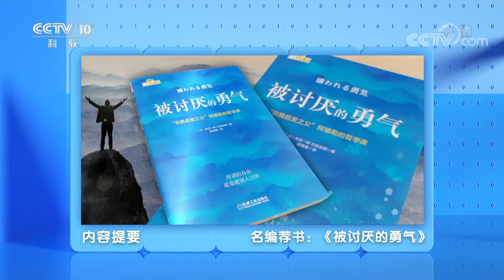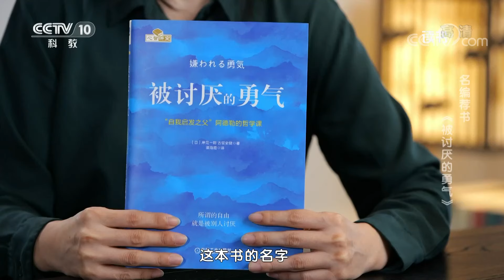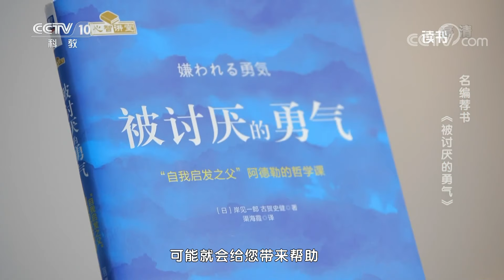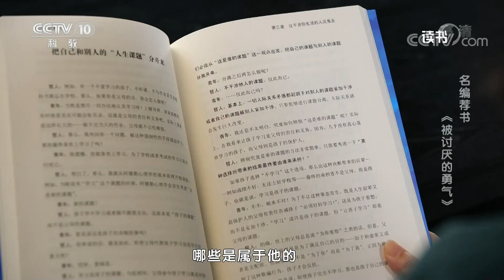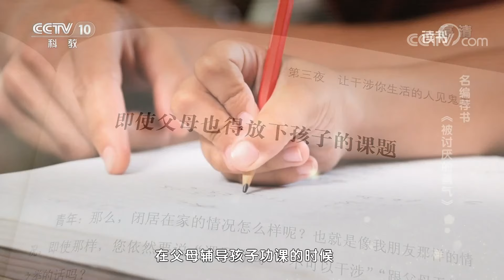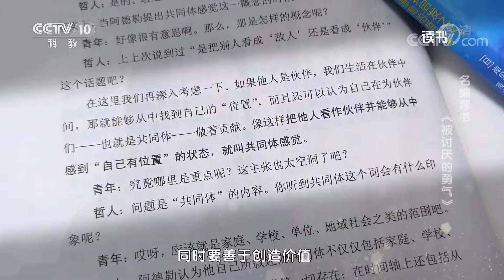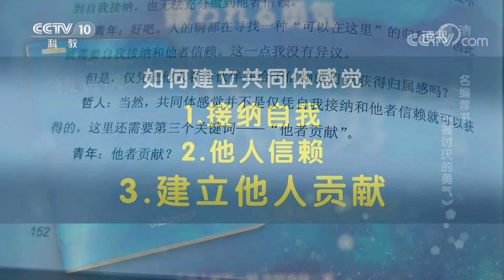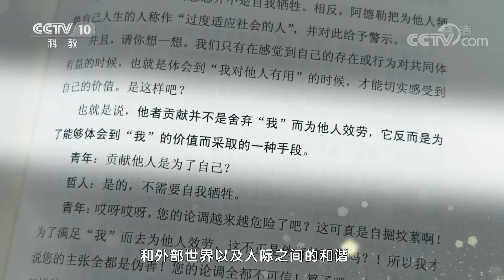《读书》 20220922 岸见一郎/古贺史健 《被讨厌的勇气：“自我启发之父”阿德勒的哲学课》 名编荐书：《被讨厌的勇气》|CCTV科教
本期节目主要内容：您是否常常会对烦琐的生活感到乏味？本期特邀机械工业出版社副社长陈海娟为大家推荐由岸见一郎和古贺史健所著的《被讨厌的勇气：“自我启发之父”阿德勒的哲学课》，一起去书中寻找答案。（《读书》 20220922 岸见一郎/古贺史健 《被讨厌的勇气：“自我启发之父”阿德勒的哲学课》 名编荐书：《被讨厌的勇气》）